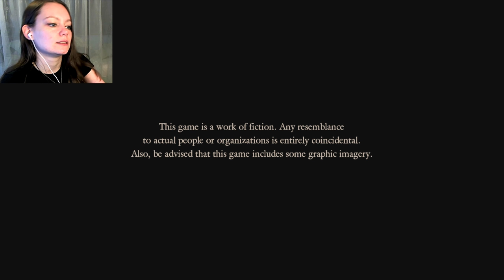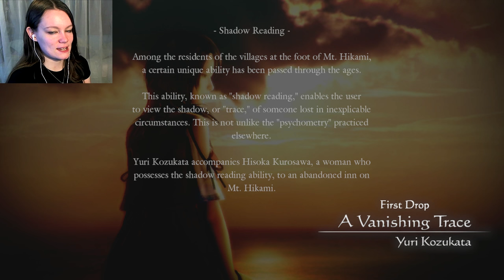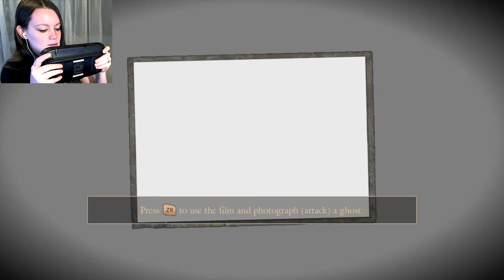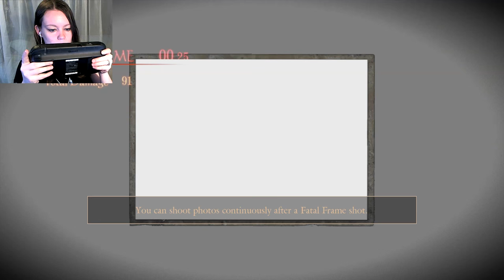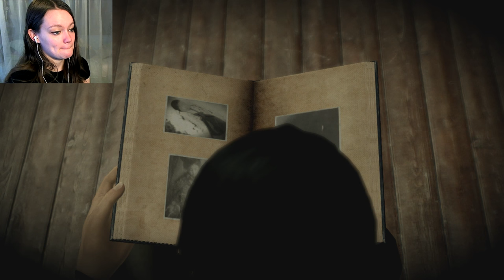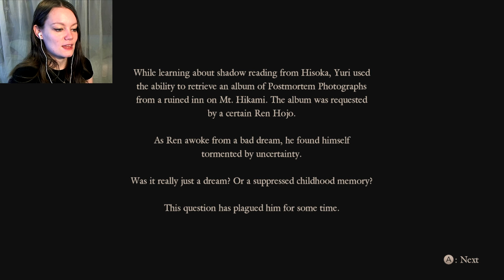Fatal Frame: Maiden of Black Water | 01 | MOLESTING HAIR!